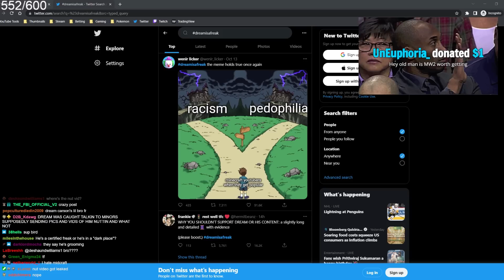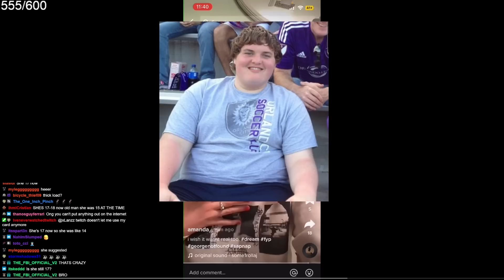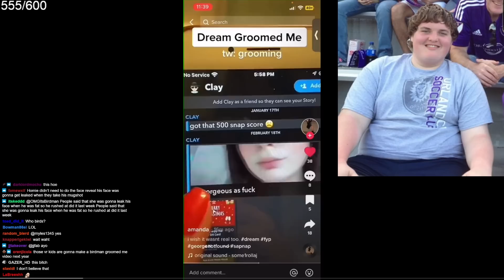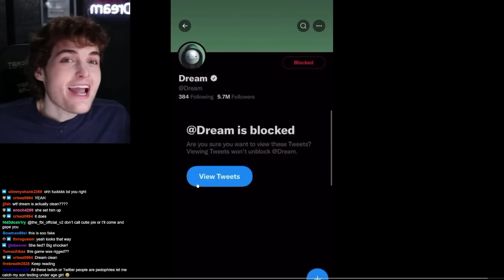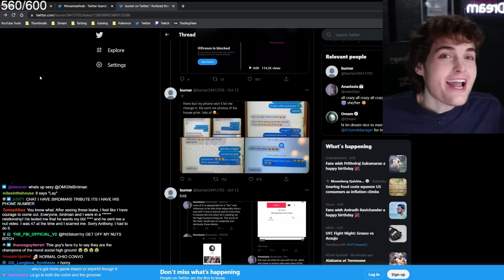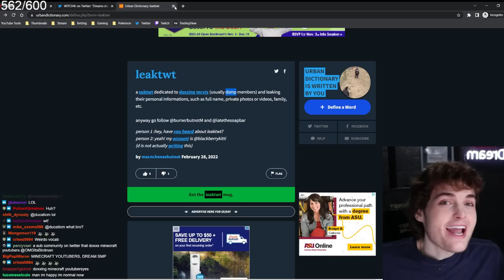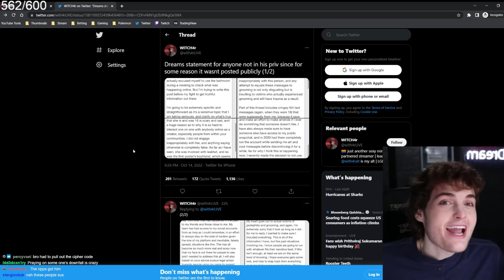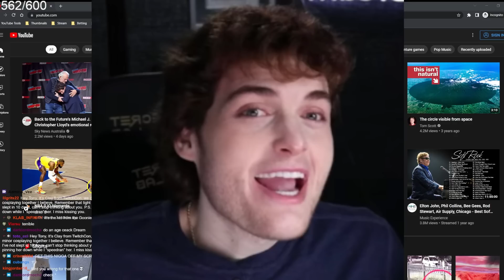The Dream Situation is CRAZY